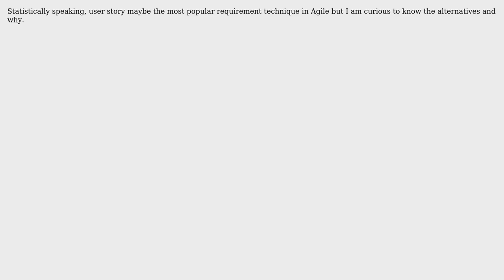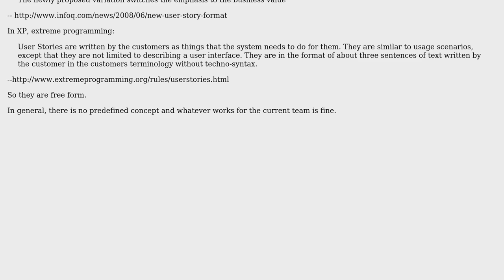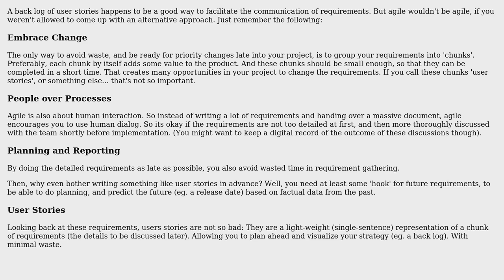Software Engineering: Is user story the best form of requirement in agile project? (2 Solutions!!)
Software Engineering: Is user story the best form of requirement in agile project?

With thanks & praise to God, and with thanks to the many people who have made this project possible! | Content (except music & images) licensed under CC BY-SA | Music | Images & others | With thanks to user Sklivvz user Kulawat The Eidos user Kris Van Bael and the Stack Exchange Network Trademarks are property of their respective owners. You are responsible for your own actions.